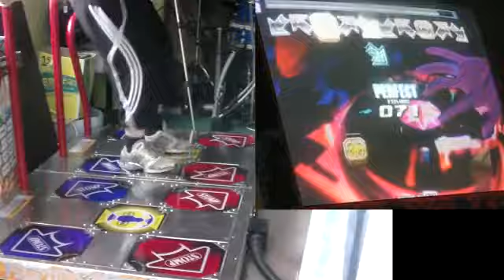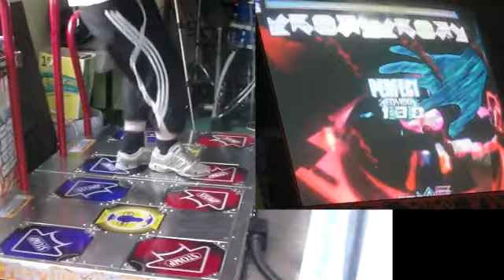[PIU Fiesta] Com'back D16 - Kris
Com'back MISTAH SUCKS, COM'BACK!

Requested by Kyle!

Messed up in the ending run and didnt think there was any point in me waiting to pick it back up again as there was literally one or two bars left of the song, any other requests I get ill try to video them as long as they arent Bemera and/or FA 2-2!